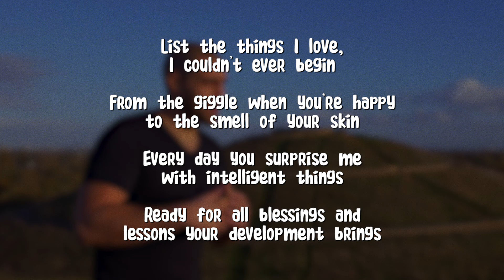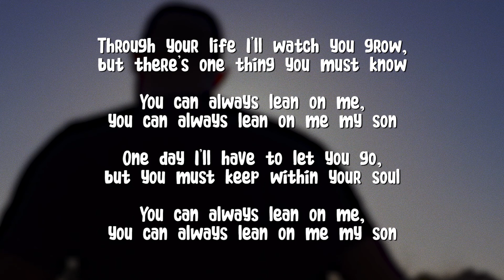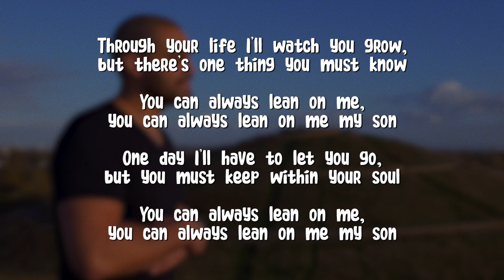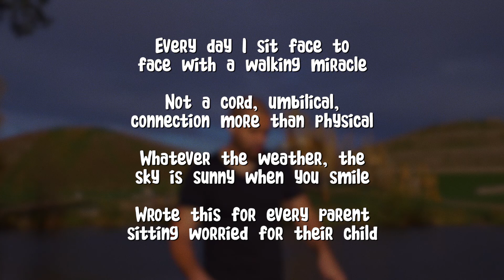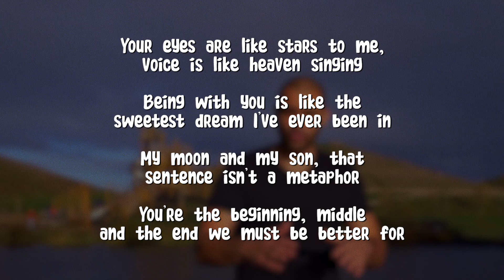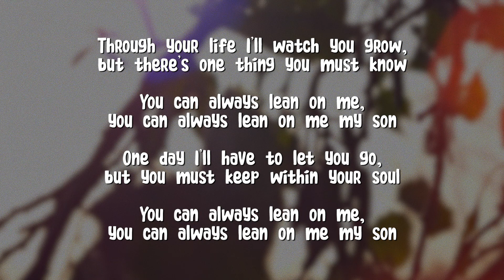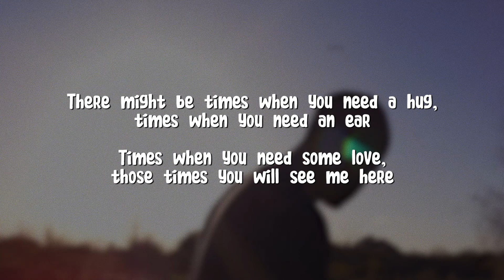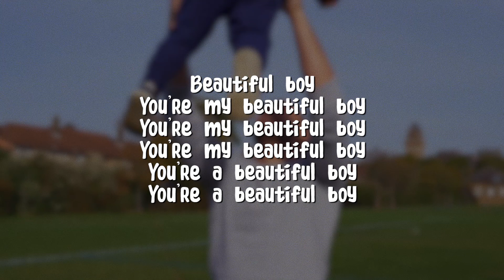Lowkey — Baby Steps (Lyrics)